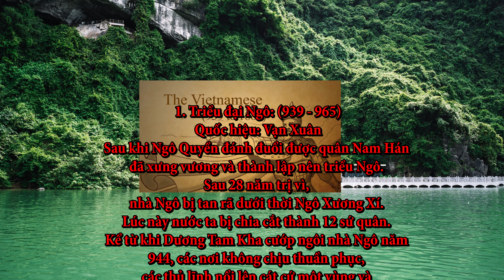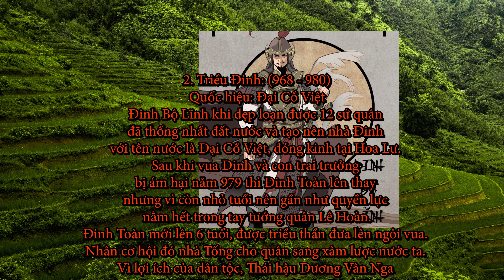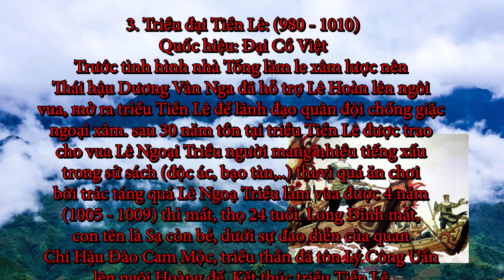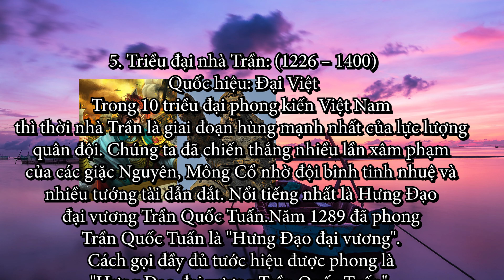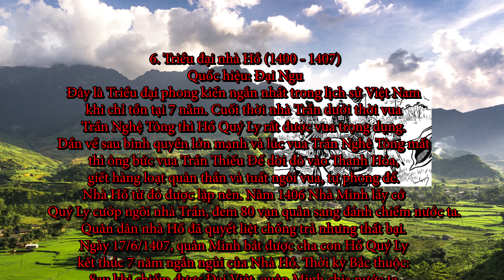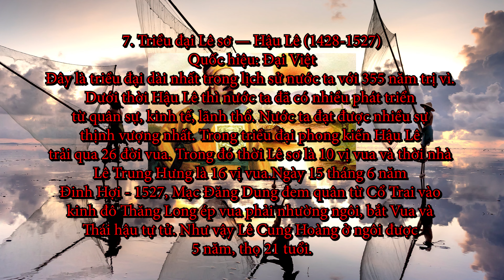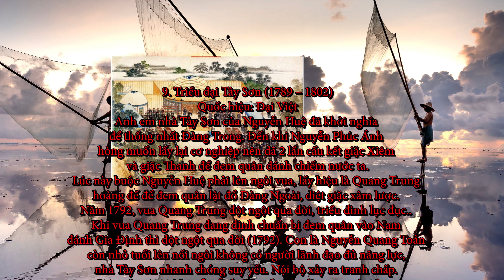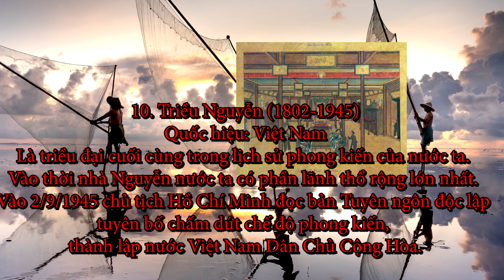An Brothers | # 735 | Lịch Sử 10 Triều Vua Việt Nam | Triều Đại Phong Kiến Việt Nam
Nước Việt nam có trải qua tổng cộng 10 triều đại phong kiến hay 10 triều Vua, được xếp theo trình tự và như sau:
1. Triều đại nhà Ngô (939 – 967)
2. Triều đại nhà Đinh (968 – 980)
3. Triều đại Tiền Lê (980 – 1010)
4. Triều đại nhà Lý (1010 – 1225)
5. Triều đại nhà Trần (1225 – 1400)
6. Triều đại nhà Hồ (1400 – 1407)
7. Triều đại nhà Hậu Lê (1428 – 1788)
8. Triều đại nhà Mạc (1527 – 1593)
9. Triều đại thời Tây Sơn (1788 – 1802)
10. Triều đại nhà Nguyễn (1802 – 1945)
Chúc các bạn có những giây phút thư giãn vui vẻ!